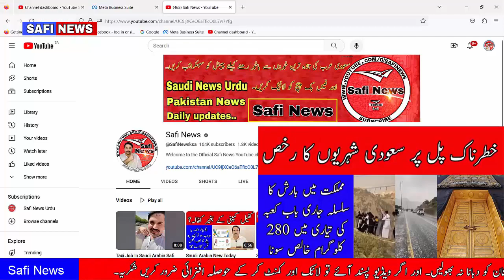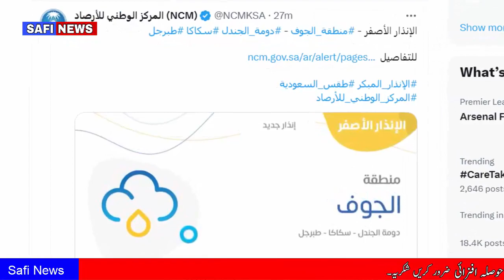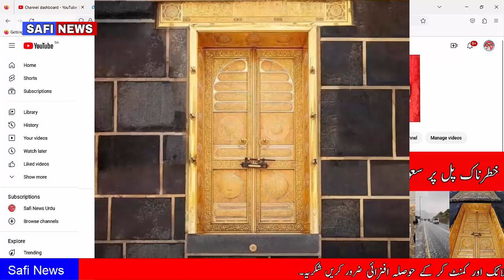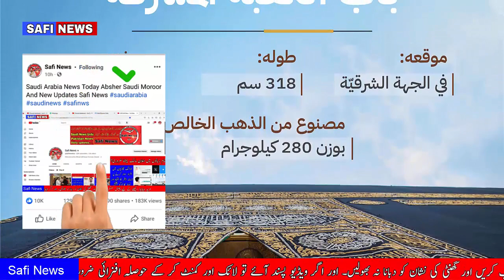Saudi Arabia Latest News Weather Updates And Gold In Khaana Kaaba Door Safi News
Tages...
Arab News
Jawazat Updates
Ministry Of Labour
Safi News